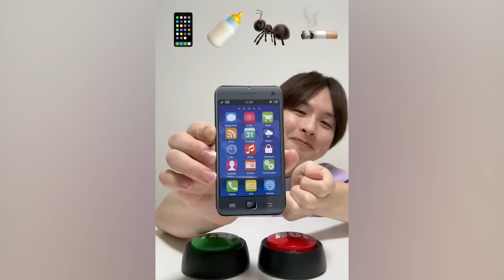Saito09 funny video 😂😂😂